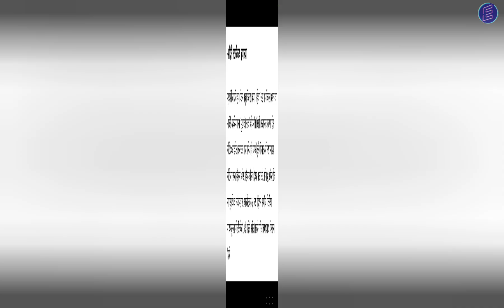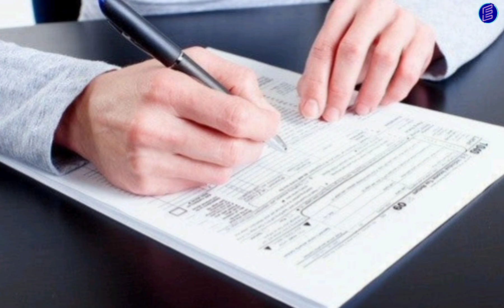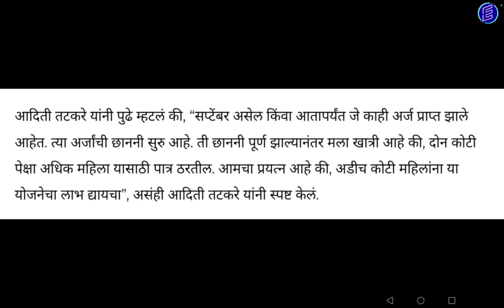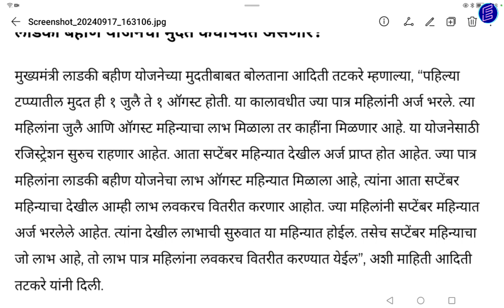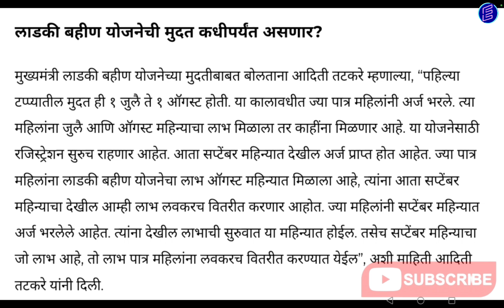Mazi Ladki Bahin Yojana। 3 Installment update। या तारखेला मिळणार रू. 4500।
Mazi Ladki Bahin Yojana। 3 Installment update। या तारखेला मिळणार रू. 4500। abp maza live, tv9 marathi live, tv9 marathi, saam tv, apb maza,ladki bahin yojana,
नमस्कार मित्रांनो Techno Atharwa या YouTube चॅनलवर आपले स्वागत. मित्रांनो आजच्या Video मध्ये आपण बघणार आहोत की, Mazi Ladki Bahin Yojana। 3 Installment update। या तारखेला मिळणार रू. 4500। याची संपूर्ण माहिती या video मध्ये देण्यात आली आहे. धन्यवाद। # Mazi Ladki Bahin Yojana, 3 Installment update, या तारखेला मिळणार रू. 4500, New Update, abp maza live, tv9 marathi live, tv9 marathi, saam tv, apb maza, Pm vishwakarma yojana, # pm vishwakarma yojana how to apply,
You can also follows us on:
2. D.Ed, B.Ed कंत्राटी शिक्षक व इतर भरती